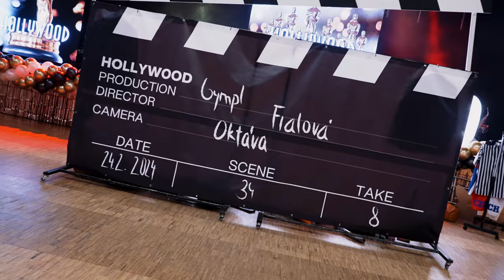🔥 Aftermovie z plesu 🌟 Oktáva 2024 🎬 Gymnázium Josefa Jungmanna Litoměřice 🌟 Hollywood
To nejlepší z plesu oktávy GJJ! Dámy a pánové, oprašte smoking🕴 vyvěste večerní šaty💃 Nastal čas zazářit jako filmové legendy🔥 Přichystali jsme pro vás večer plný hvězd 🌟a neuvěřitelných překvapení! Projděte se s námi po červeném koberci a staňte se součástí našeho vlastního Hollywoodského snu. ✨️

Datum: 24. února 2024
Místo: KD Litoměřice
Škola: Gymnázium Josefa Jungmanna Litoměřice (GJJ)
Třída: Oktáva
Video: Forpix videography
Edit: Vilém Růžička
Kamera: Luboš Konečný, Martin Soška
Foto: Ing. Jaromír Zubák
Kapela: No Headache
Moderátor: Zdeněk a Pavel Zajíčkovi
Zvuk: Petr Váňa
Choreografie a koordinace: Lucie Setničková, Eva Malecká, Martina Musílková
Agentura: Bezva Maturák
Světla: Honza Ženkl

Kamera 🎥  klapka 🎬 akce 💣

📽Režisérka:
Mgr. Markéta Fialová

Herecké obsazení:
🎞Beránková Sofie
🎞Dunda Andrej
🎞Dzivjaková Magdalena
🎞Fischerová Karolína
🎞Hanzíková Stela
🎞Hubený Rostislav
🎞Hříbalová Vanda
🎞Kadlec Marek
🎞Kala Michal
🎞Klupáková Kristýna
🎞Kopecká Michaela
🎞Kostková Nikola
🎞Kočí Gabriela
🎞Koťová Marie
🎞Krebsová Tereza
🎞Kubec Petr
🎞Lachman Tomáš
🎞Malá Karolína
🎞Pešta Šimon
🎞Prejza Vojtěch
🎞Pulgret Josef
🎞Řeháková Anežka
🎞Sovová Vanda
🎞Svoboda Tomáš
🎞Teichmannová Pavlína
🎞Šebl Radim
🎞Šedivá Aneta